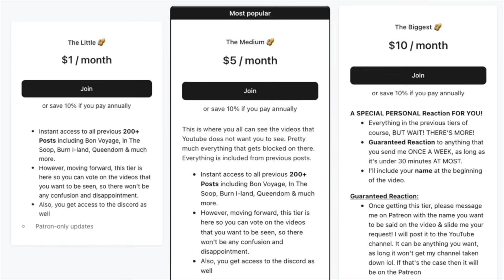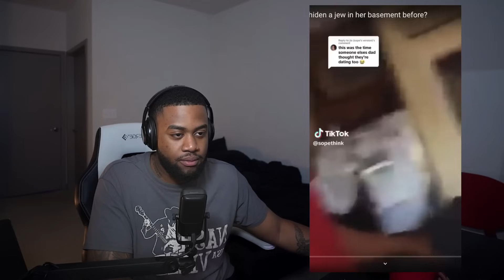RANDOM KPOP TIKTOKS BECAUSE ITS FRIDAY THE 13TH! (don't say it)